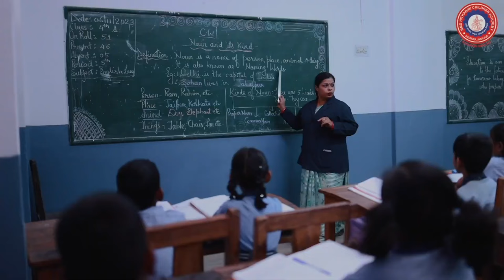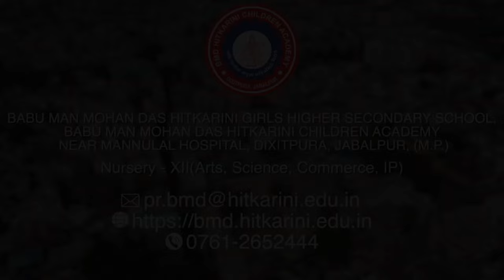BABU MANMOHANDAS GIRLS HIGHER SECONDARY SCHOOL DIXITPURA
BABU MANMOHANDAS HITKARINI CHILDREN ACADEMY DIXITPURA
CLASS NURSERY TO 12 ARTS SCIENCE AND COMMERCE AND IP
Near Manu Lal Hospital, Sarafa Bazar Dixitpura